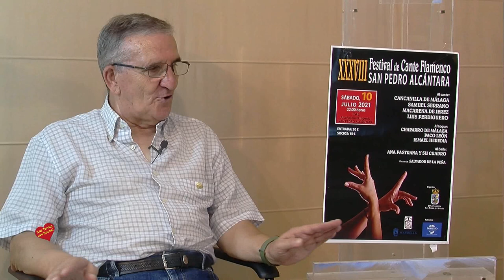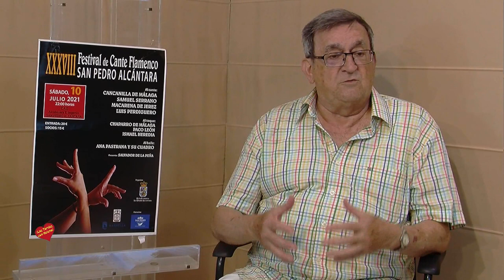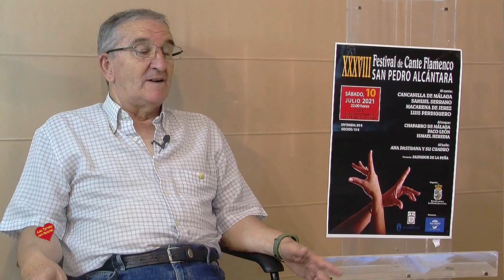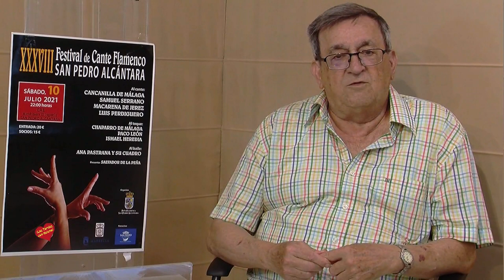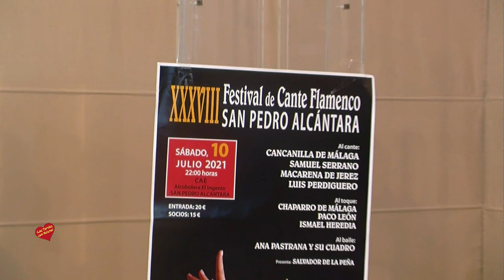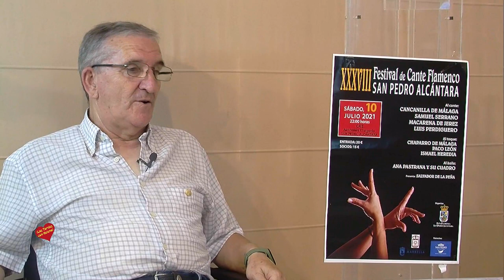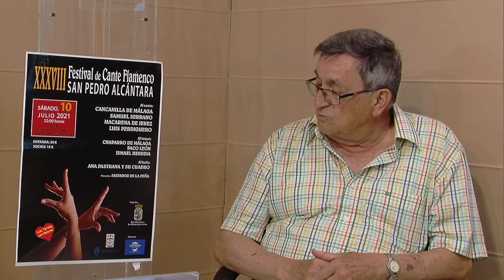Presentacion Cartel del XXXVIII Festival de Cante San Pedro Alcántara Entrevista de Helena Olaya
El próximo 10 de Julio de 2.021 se celebrará el XXXVIII Festival de Cante San Pedro Alcántara en el Centro Cultural la Alcoholera, Helena Olaya entrevista al Presidente de la Peña Flamenca de san Pedro Alcántara Juan Galán y al Tesorero Pepe Rojas